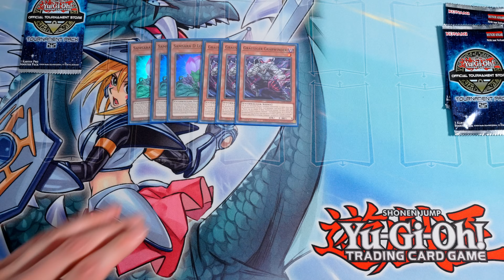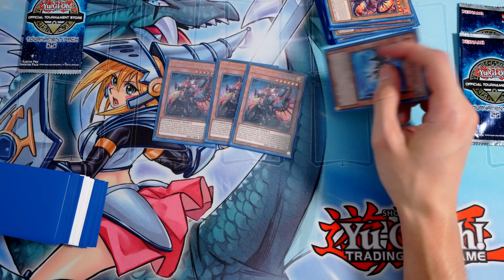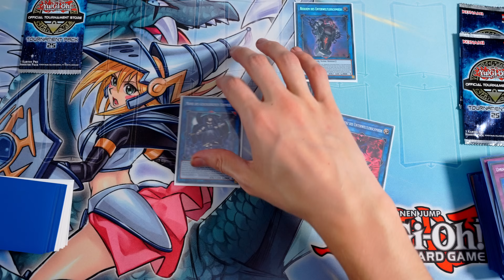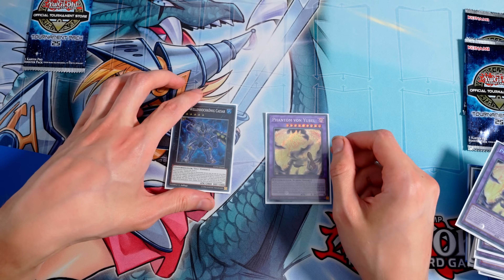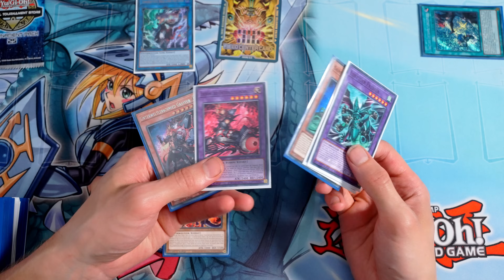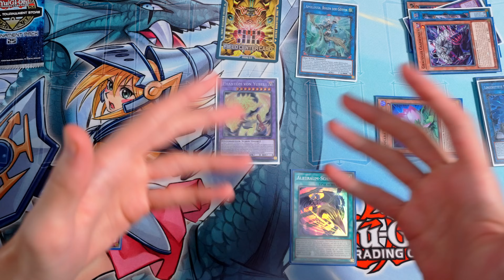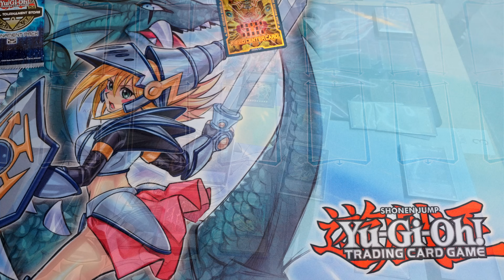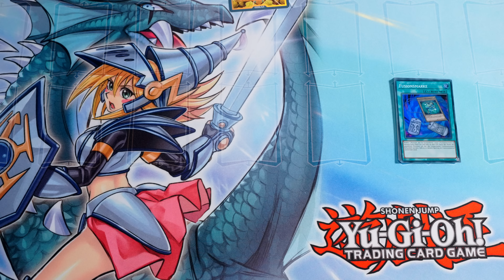Yubel Unterweltlerschmied - Ungeschlagen - Sonntags Locals - 22.07.2024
Willkommen zu einer neuen Folge Sonntags Locals. Dieses mal habe ich Yubel Unterweltlerschmied gespielt.  Ich wünsche Euch noch gute Unterhaltung ;)

00:00 Einführung
01:11 Deckvorstellung
17:52 "Combo"
25:32 Matchups
32:50 Preise
33:48 Abmoderation

Meine Stative:
Mein Audioequipment:
Meine Kameras:
Custom Playmat:
Renebrain-15